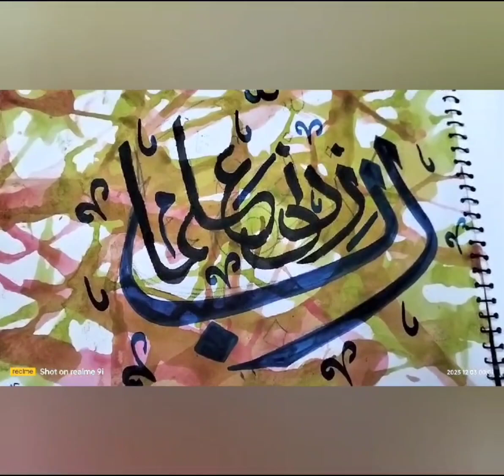How to calligraphy with background painting full tutorial.🫶muhammadashnab